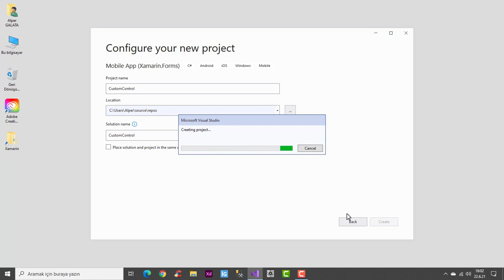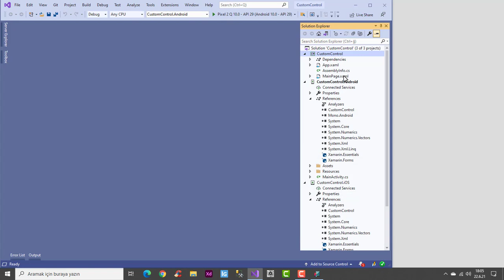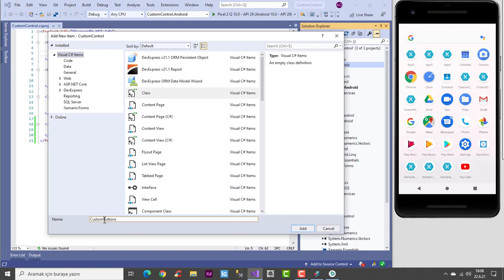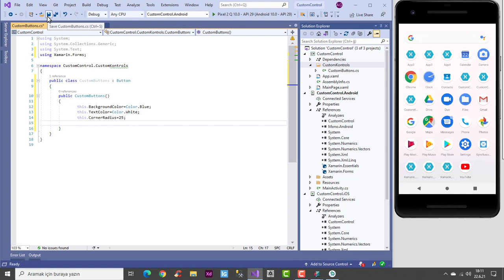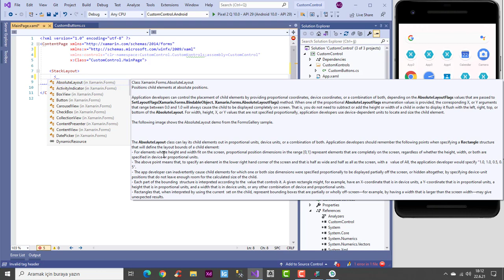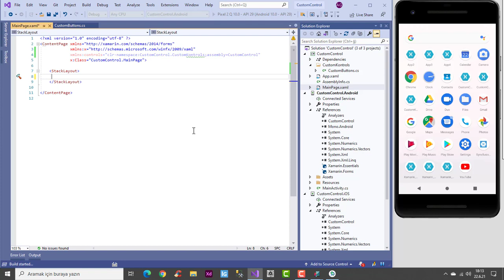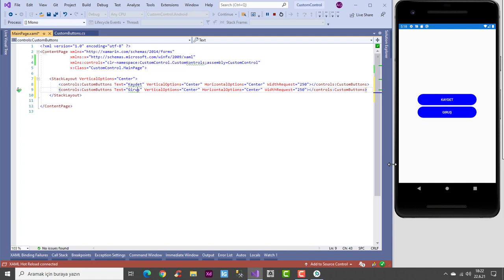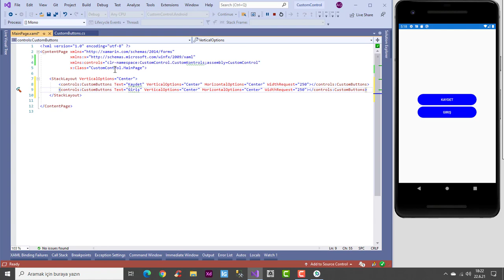Xamarin Özelleştirilebilir Kontrol Oluşturma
Xamarin mobil uygulamasında özelleştirilebilir kontrol oluşturmayı göreceğiz.